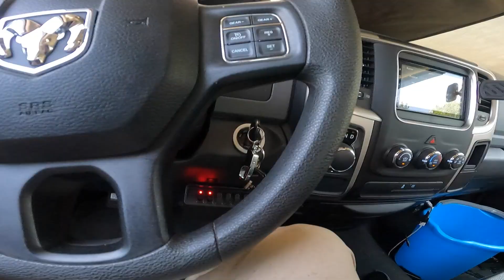Lawn mowing guy broke the front glass door and disappeared, now I got the job!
I got this new lawn mowing customer because her last lawn cutting service broke her front door glass and disappeared

Motorized Chute blocker "BLADES10" $10 OFF!